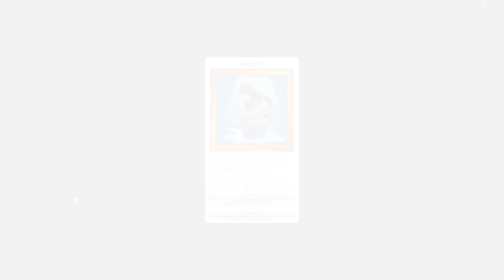Simfidelity's Sims 4 Patience LP ep 320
Day 319 of 365 of Playing the sims without Mods/Cheats. I'll be experimenting on certain aspects of the game, Currently testing how deep autonomy goes, but  building/making my own stories/lore will soon come. Overall it's about finding your own good time. Hope this inspires you have your own type of fun with The Sims.